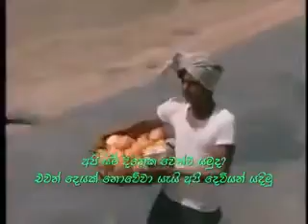ye dosti hum nahi todenge..🤝🎻🪕 Shole 🪘🥁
Video from arch.G✨